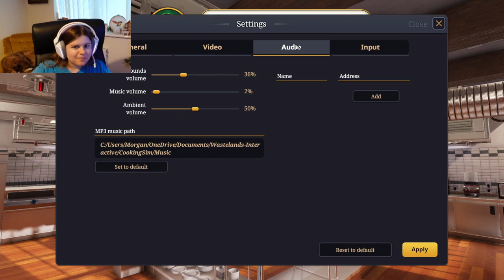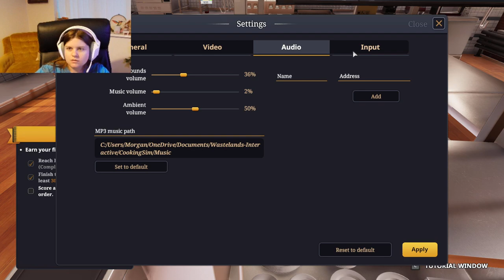Let's Get Cooking